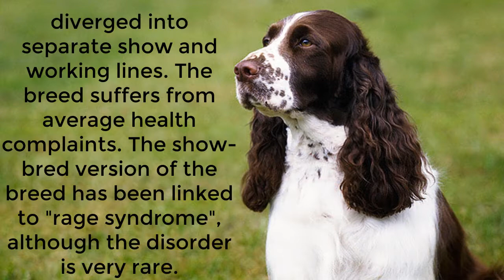English Springer Spaniel - Top 10 Interesting Facts